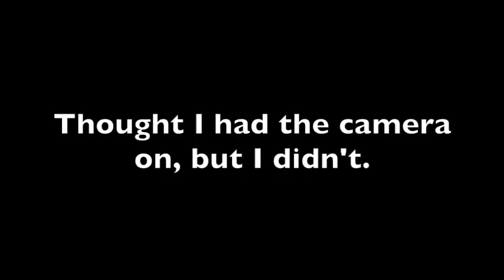30 Minute Mark Making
Time-lapse video of me making marks for thirty minutes. I did skip a section by mistake, sorry about that.